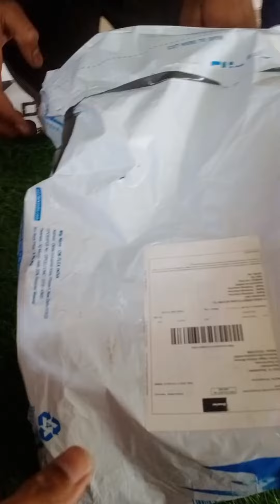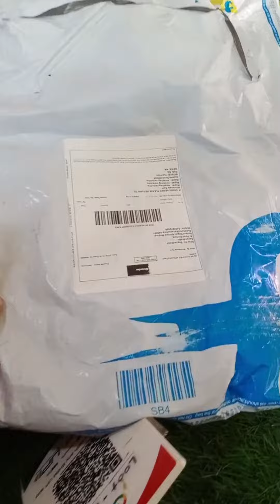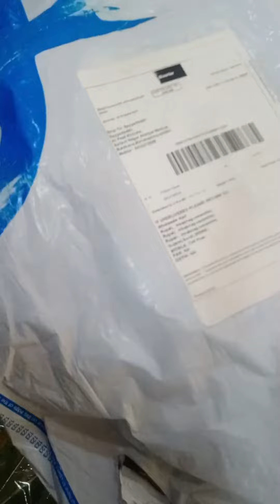Flipkart से मंगवाया Drone camera... पार्सल से निकली साड़ी | online shopping fraud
ऑनलाइन शॉपिंग ( online shopping ) का शौक रखते हैँ तो सतर्क हो जाइये, आपके साथ धोखा हो ( online shopping fraud) सकता है  ऑनलाइन शॉपिंग में धोखे का मामला सामने आया हैं, एक शख्स ने ऑनलाइन प्लेटफार्म ( Flipkart online shopping ) से ड्रोन कैमरा ( Drone camera ) मंगवाया. लेकिन जब पार्सल पहुंचा तो उसमे साड़ी निकली थी...
😱सावधान 😱